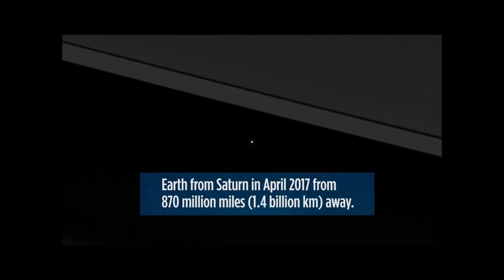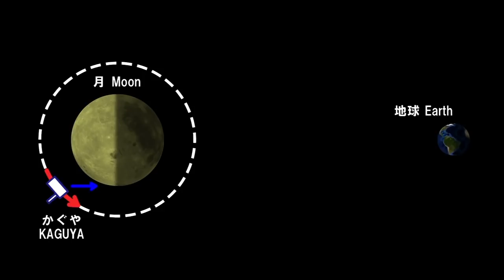സൃഷ്ടിപ്പിലെ അത്ഭുതങ്ങൾ (Miracles of Creation)- Malayalam